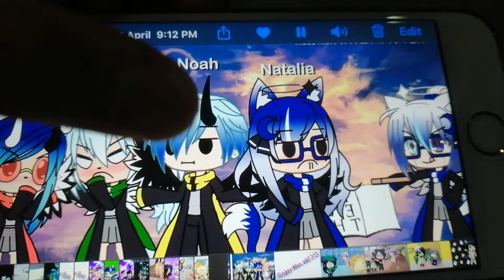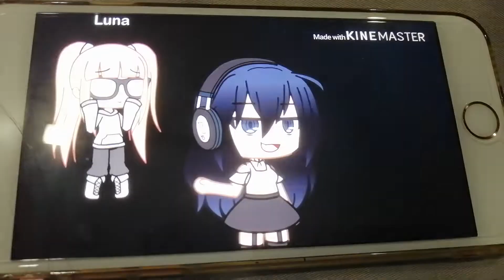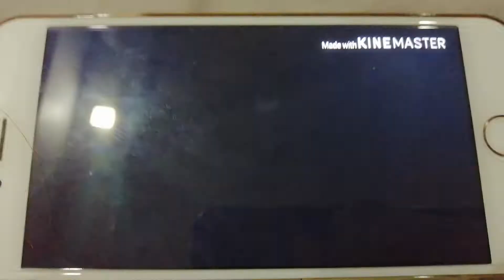Tomboy and looking at me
I have a new intro and my roblox user is XxkylieplayzXx_kitty and u will get free pets if u have in ur bio "kylie squad"